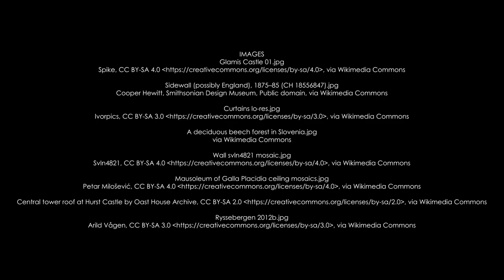Macbeth (2022) Trailer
Wednesday's the day! We are so excited for the WORLD PREMIERE of Year 6's production of Macbeth for this year's Shakespeare Schools Film Festival!

Thank you to Coram SSF for all your hard work and support! We are so proud of our cast members and are looking forward to seeing their film, which will be available for the world to see from 9am on Wednesday 7th December!

IMAGES
Glamis Castle 01.jpg

Sidewall (possibly England), 1875-85 (CH 18556847).jpg
Cooper Hewitt, Smithsonian Design Museum, Public domain, via Wikimedia Commons

Mausoleum of Galla Placidia celling mosaics.jpg